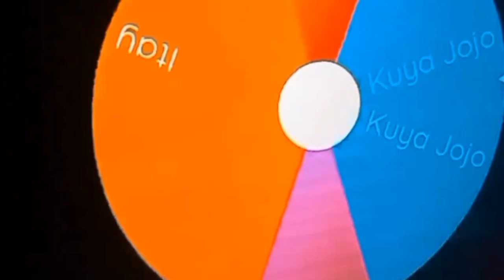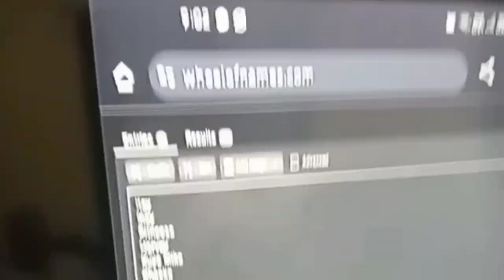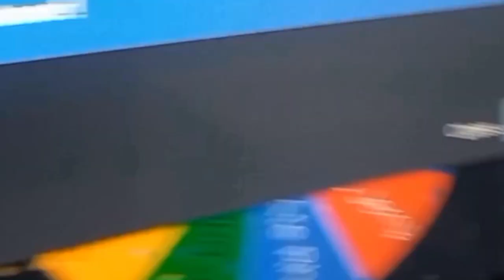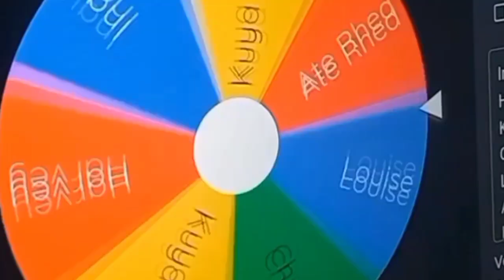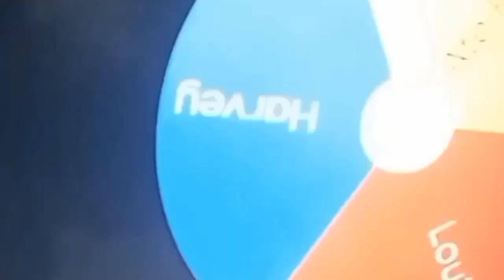palaro sa bagong taon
SA bagong taong palaro para sa aming  munting pamilya
munting kasiyahan bantatay nightshift fypシ゚viral